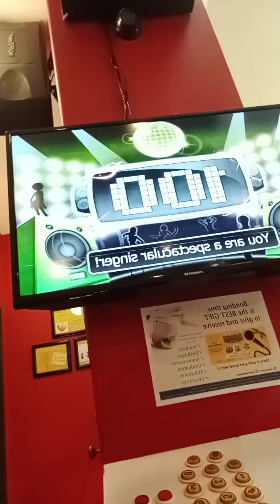Finally dream gig if you're not the one cover